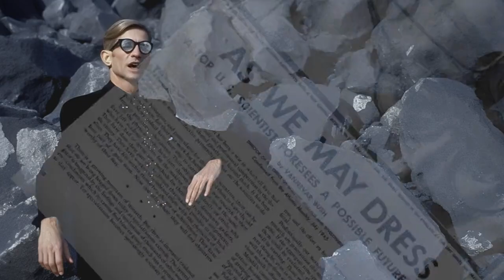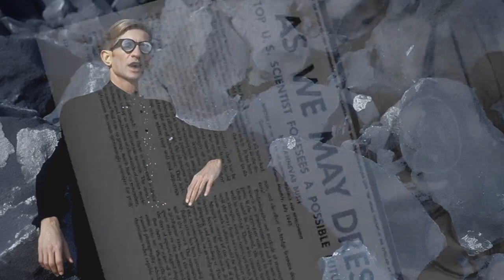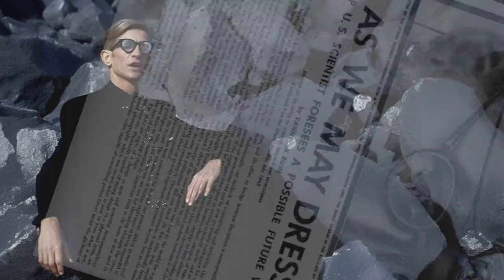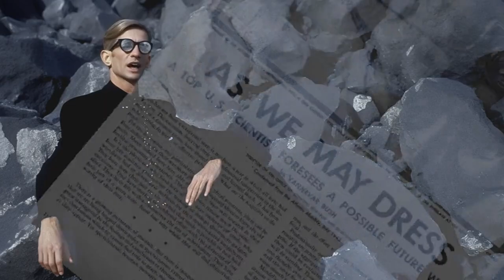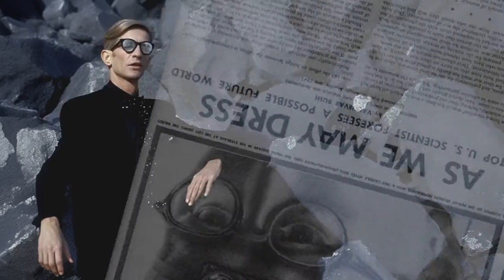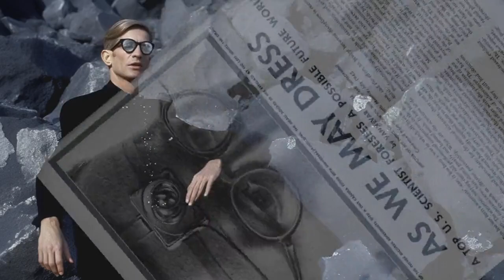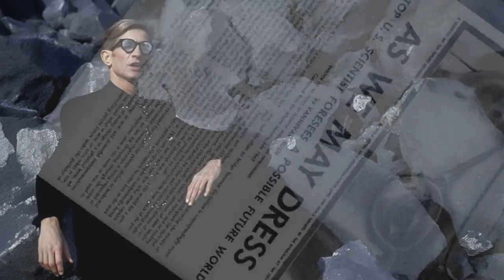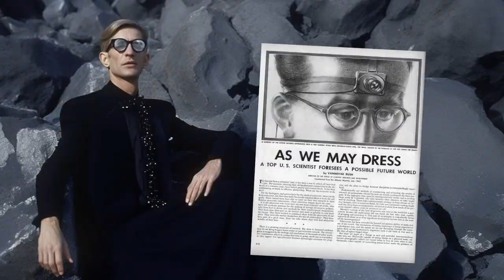Computer history by Balenciaga (Azlen) — 10 hour loop